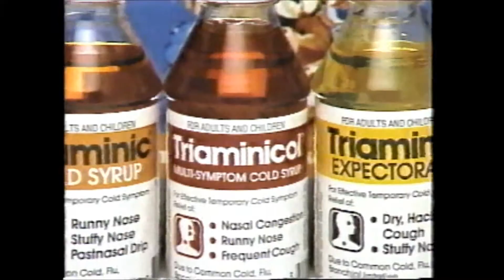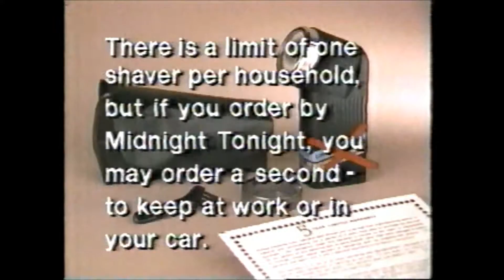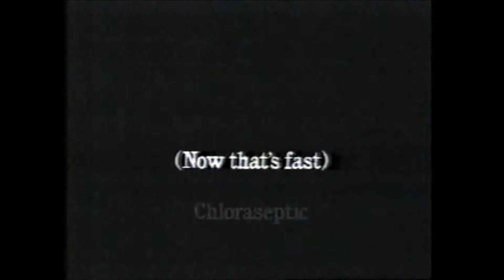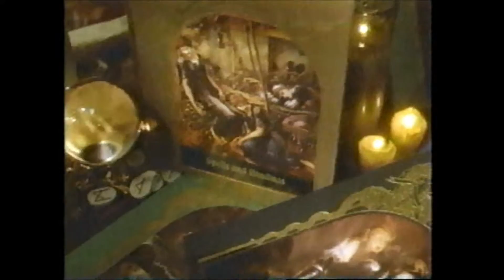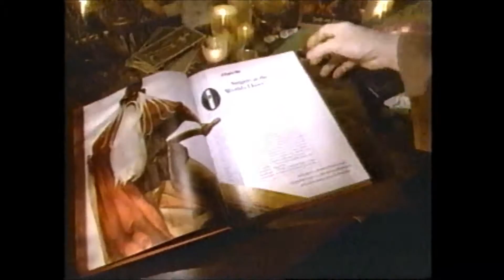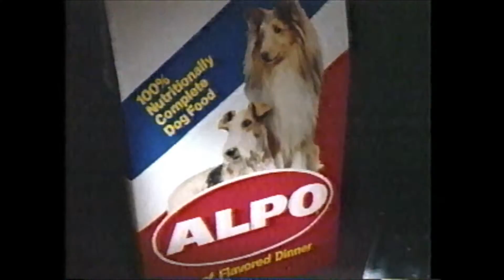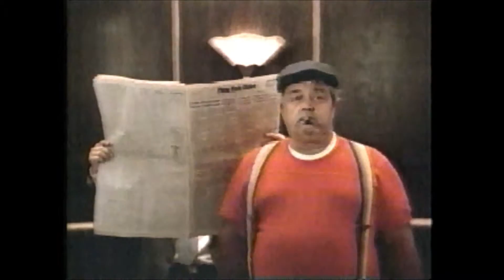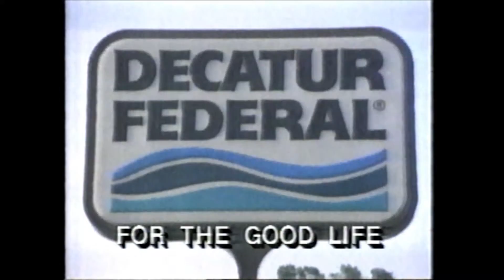commercials waga-tv atlanta 1987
commercials from a 6 hour long tape recorded in 1987 off of waga in Atlanta ga